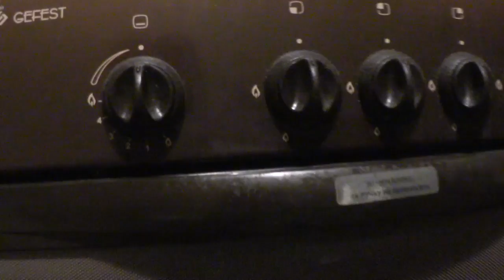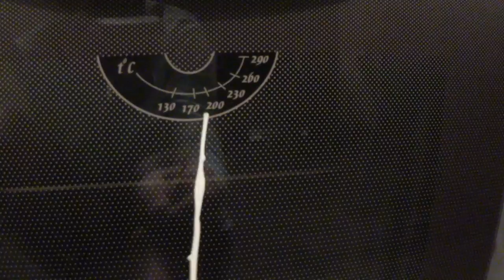Наш новый год, отвечаю на вопрос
Наш новый год, отвечаю на вопрос по духовке о положении ручки и сколько же это градусов. Положение ручки покажу, при котором я готовлю, сколько это градусов вот не знаю, никогда не смотрю. Смотрю на блюдо, при готовке и на огонь.